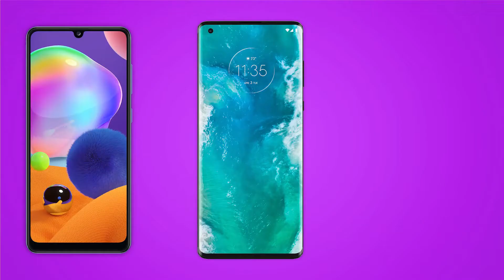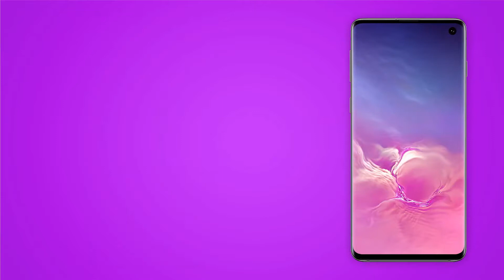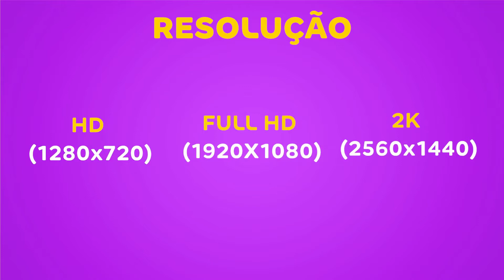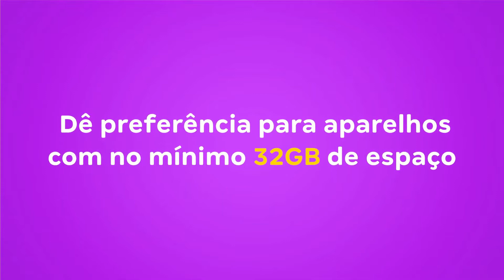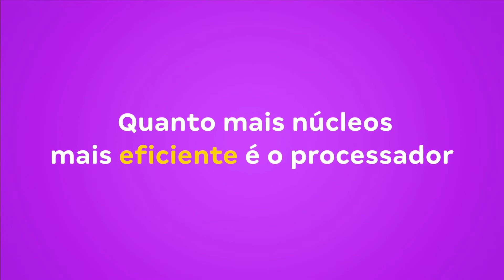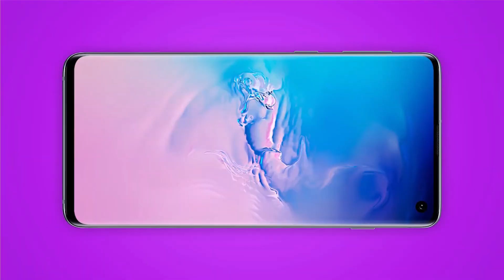Qual é o MELHOR SMARTPHONE pra você em 2020? Magazine Mania de TV.